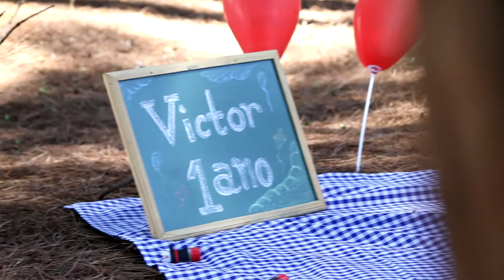[ SMASH THE CAKE ] - 1 Ano - Victor Camilo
Smash The Cake - 1 Ano

Aniversariante: Victor Camilo
Local: Parque da Cidade (Hípica) - Limeira/SP

Realização: Studio Canal Fotográfico
Imagens/Direção/Edição: Rafael Thomaz
Fotografia: Anita Thomaz